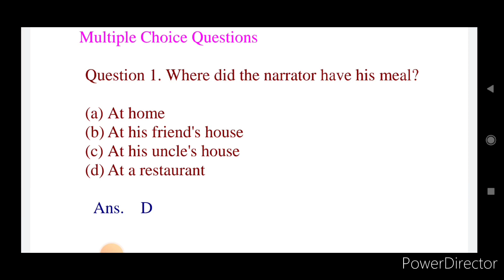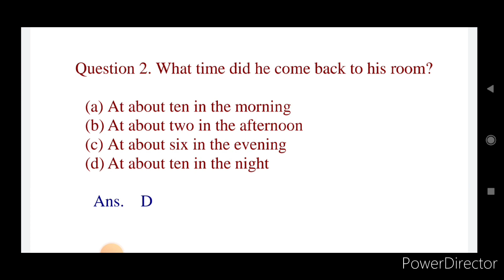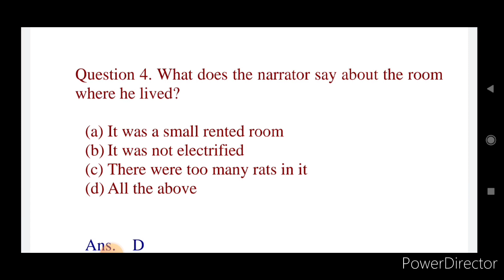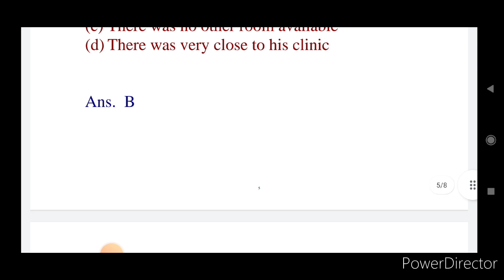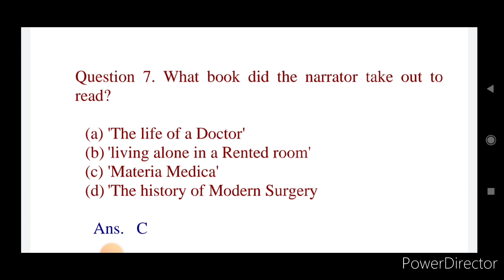Snake on the mirror, mcq, class 9 , beehive book.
mcq, Snake on the mirror, class 9 , Beehive boook Question answer playlist , moment book explanation playlist , beehive book explanation playlist , sst book question answer playlist , science book question answer playlist moment book question answer playlist